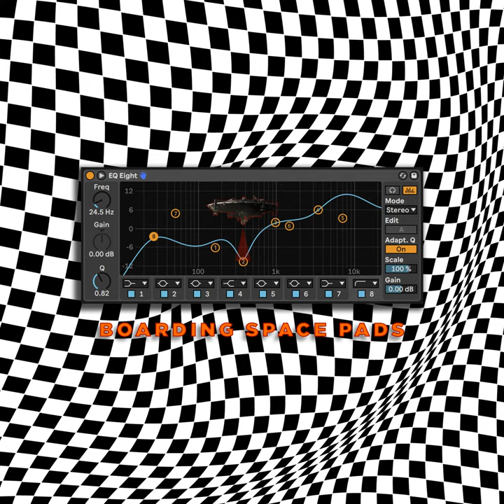A# - Boarding Space Pads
A# - Boarding Space Pads · Lukas Bueno Jr · Lukas Bueno Jr

Boarding Space Pads